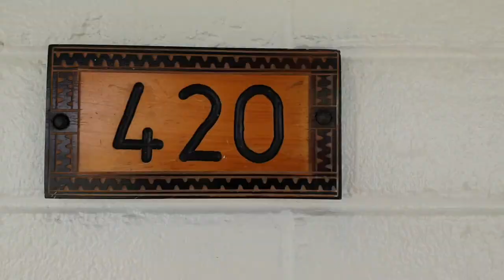Tania Tusitala Hotel